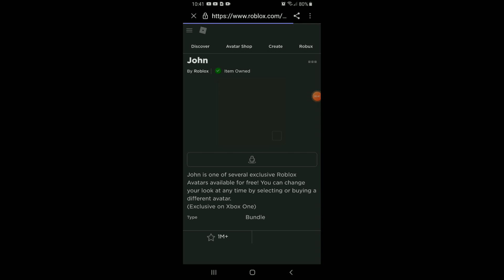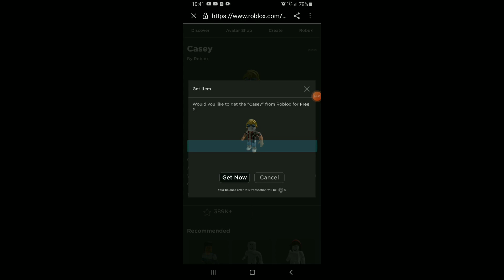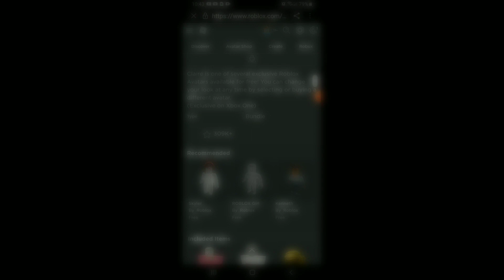[FREE ITEMS] How to get 6 XBOX EXCLUSIVE BUNDLES on ANY DEVICE! | Roblox